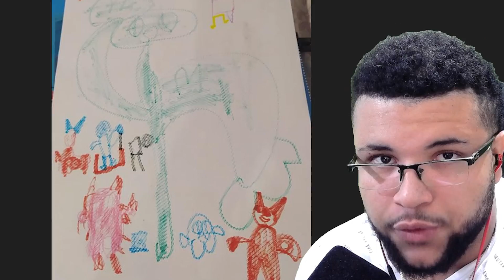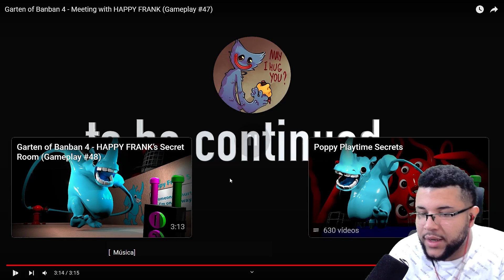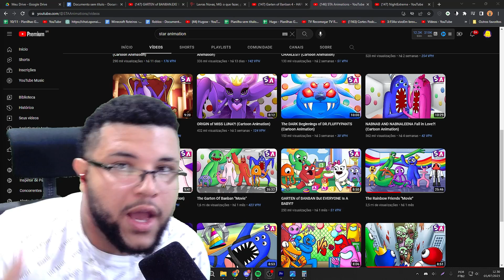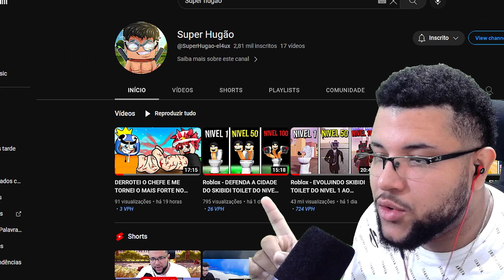Garten Of Banban 4 - NOVO MONSTRO HAPPY FRANK SALA SECRETA e NOVO TRAILER GARTEN OF BANBAN 4